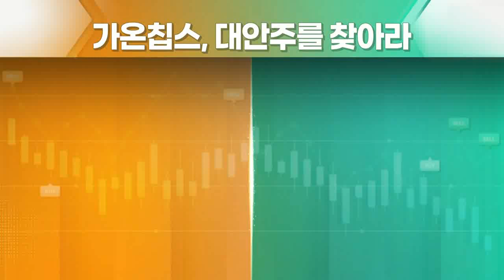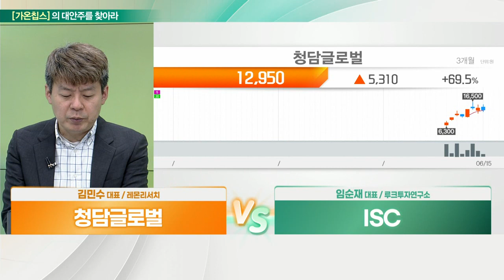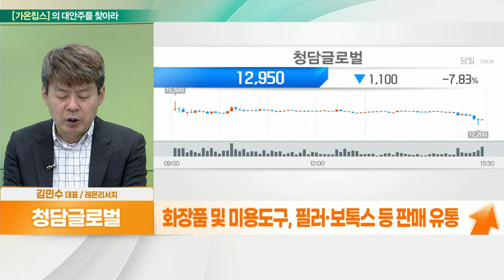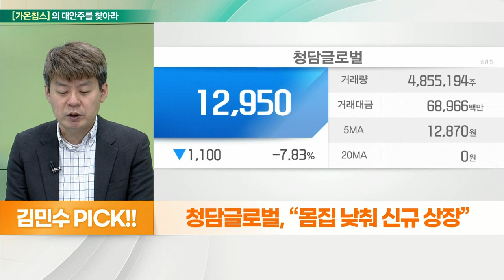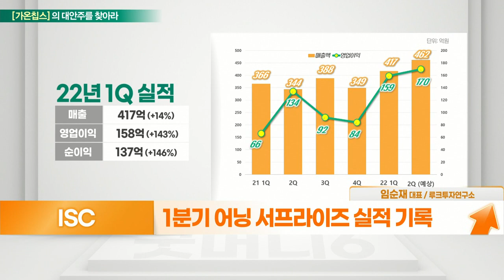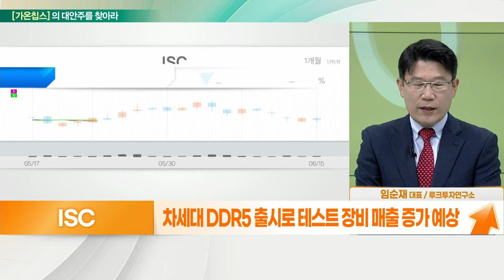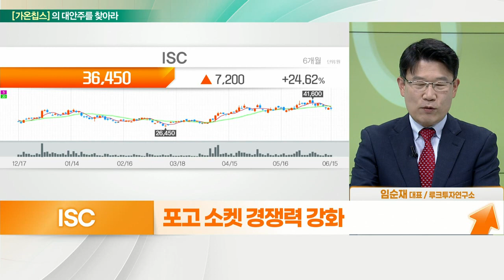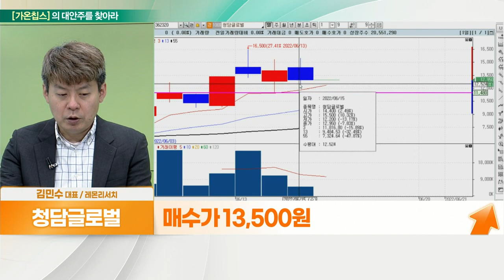ISC(095340)... 시스템반도체 투자확대 기대 VS 청담글로벌(362320)... 몸집 낮춰 신규 상장_대안주를 찾아라 (20220616)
- 화장품 및 미용도구, 필러·보톡스 등 판매 유통
- 현지 도소매 유통 파트너 상품 공급
- 컨설팅, 마케팅 및 유통 일원화한 솔루션 제공
- 중국 이커머스 ‘징동닷컴’ 1차 벤터 계약
- 화장품 해외직구 전문 ‘바이슈코’ 오픈
- 공모 경쟁률 위축 속 공모 축소

ISC(095340)
- 반도체 후공정 테스트 소켓 기업
- 테스트 장비의 높은 기술력 보유
- 세계 최초로 테스트 소켓 양산, 글로벌 점유율 1위
- 1분기 어닝 서프라이즈 실적 기록
- 시스템반도체 매출 비중 확대… 올해 60% 전망
- 초미세 반도체 테스트 솔루션 출시
- 신사업 5G용 FCCL 기술로 인한 매출 기대
- 차세대 DDR5 출시로 테스트 장비 매출 증가 예상
- 포고 소켓 경쟁력 강화